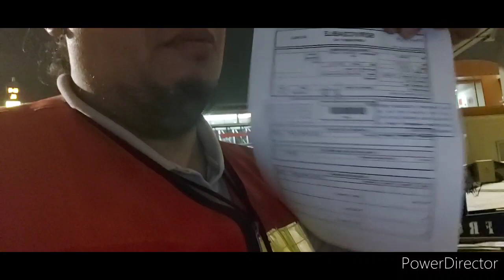AIRBUS A320 CREW OXYGEN CYLINDER INSTALLATION 30 July 2020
NEXT VIDEO IS CREW OXYGEN CYLINDER ASSY TECHLOG DOCUMENTATION